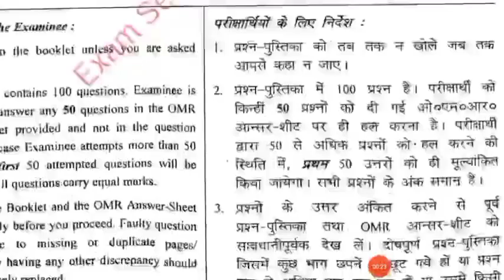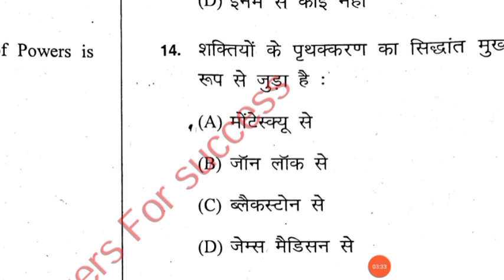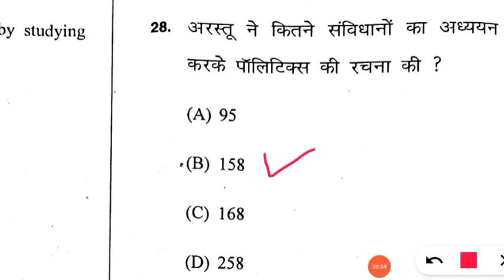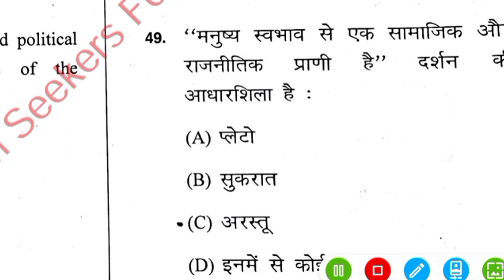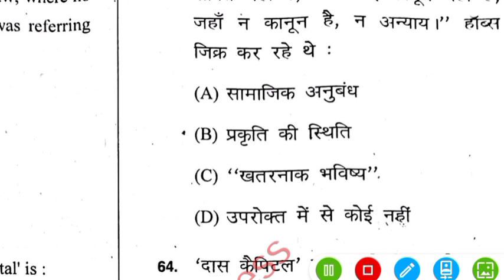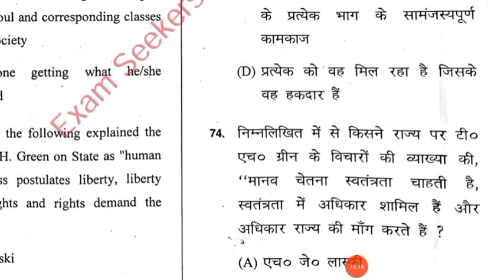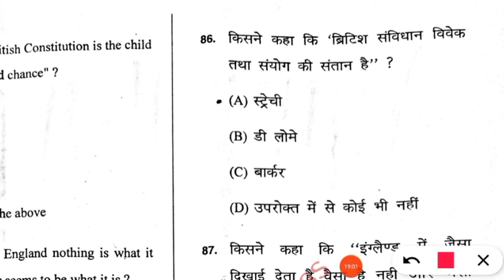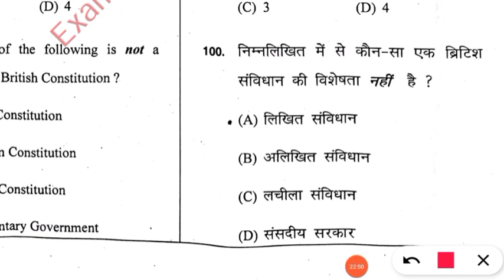dbrau BA second year political science Question paper 2021 ba 2nd year Important question 2022 exam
‎@Exam Seeker
आप सभी का अपने यूट्यूब चैनल Exam Seeker (एग्जाम सीकर )पर स्वागत है। हम इस चैनल पर आगरा यूनिवर्सिटी से संबंधित न्यूज़ लाते हैं।
आप हमसे जुड़ने के लिए हमें इंस्टाग्राम टेलीग्राम फेसबुक पर भी फॉलो कर सकते हैं
आपका कोई भी प्रश्न है आप कमेंट बॉक्स में पूछ सकते हैं।
dbrau University B.A 2nd year paper with solution
Agra university BA 2nd year political science  paper 2021 dbrau ba 2nd year Political Science paper